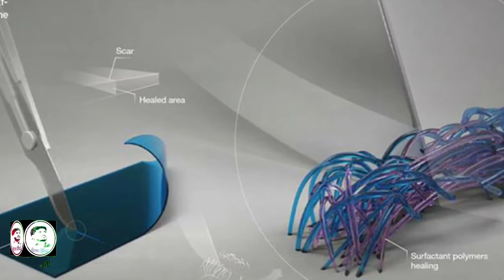Saudi king Abdullah University Scholars Research Human body temperature|urdu|hindi | Haroon Official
Saudi Arabia king Abdullah university of science and technology Scholars Research Of Human body temperature Charge electronic devices,